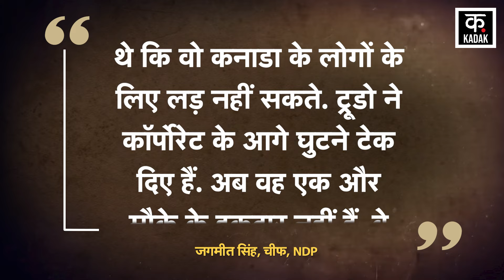Canada News: Justin Trudeau सरकार के किंगमेकर Jagmeet Singh कैसे बने उनके विलेन? | NDP| India | N18G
There has been a major earthquake in Canadian politics. Prime Minister Justin Trudeau's government has suffered a setback. Jagmeet Singh, an important ally of Trudeau's coalition government running in Canada, has withdrawn his support from the government. NDP Chief Jagmeet Singh has withdrawn his support by making several allegations against Trudeau. In such a situation, the Trudeau government has become weak again. To run the government, it is forced to turn to other parties. The NDP had supported the Trudeau government for the last two and a half years.

कनाडा की सियासत में बड़ा भूचाल आ गया है. प्रधानमंत्री जस्टिन ट्रूडो की सरकार को झटका लगा है. कनाडा में चल रही ट्रूडो की गठबंधन सरकार के अहम सहयोगी जगमीत सिंह ने सरकार से अपना समर्थन वापस ले लिया है. NDP चीफ जगमीत सिंह ने ट्रूडो पर कई आरोप लगाते हुए अपना समर्थन वापस लिया है. ऐसे में अब ट्रूडो सरकार फिर से कमजोर हो गई हैं. सरकार चलाने के लिए उसे दूसरी पार्टियों का रुख करने पर मजबूर होना पड़ रहा है. एनडीपी ने बीते ढाई साल से ट्रूडो सरकार को समर्थन दिया हुआ था.